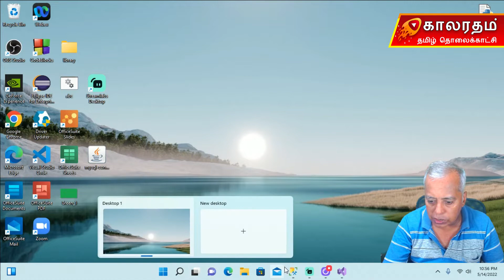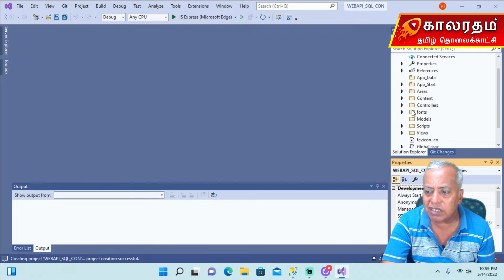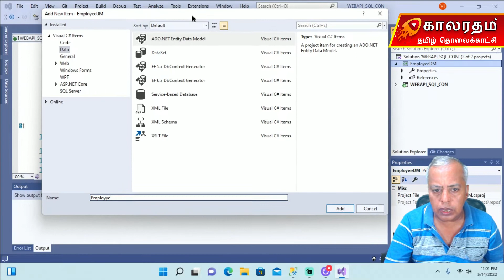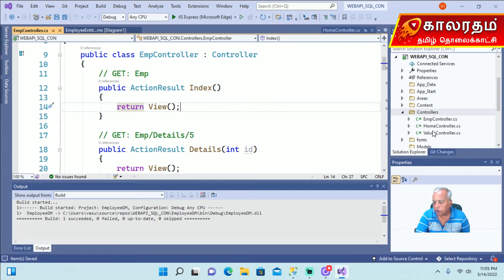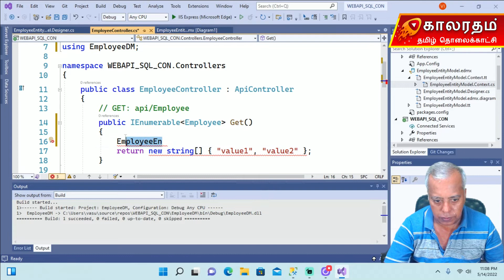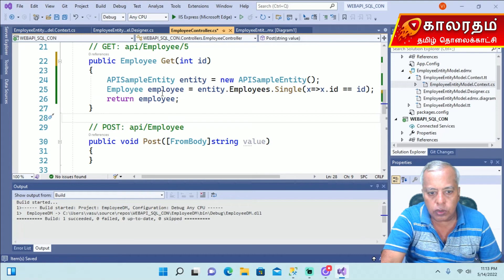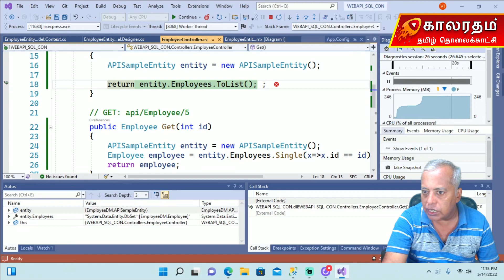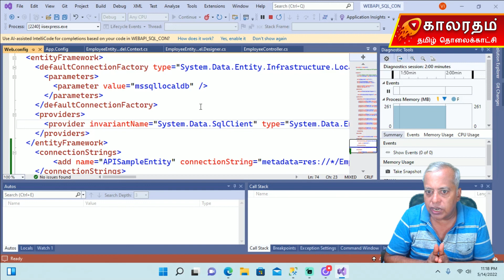How to Connect SQL Database in Web API Explained | Web API SQL Server Database Tutorial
Do you want to transfer your data from REST API to Microsoft SQL Server? Are you finding it challenging to set up the SQL Server REST API Integration? If yes, then you’ve landed at the right place! This article will answer all your queries & relieve you of the stress of finding a truly efficient solution. Follow our easy step-by-step guide to help you master the skill of efficiently transferring your data to Microsoft SQL Server from REST APIs.

It will help you take charge in a hassle-free way without compromising efficiency. This article aims at making the data export process as smooth as possible.

Upon a complete walkthrough of the content, you will be able to successfully set up SQL Server REST API Integration and seamlessly transfer your data for a fruitful analysis. It will further help you build a customized ETL pipeline for your organization. Through this article, you will get a deep understanding of the tools & techniques, and thus, it will help you hone your skills further.